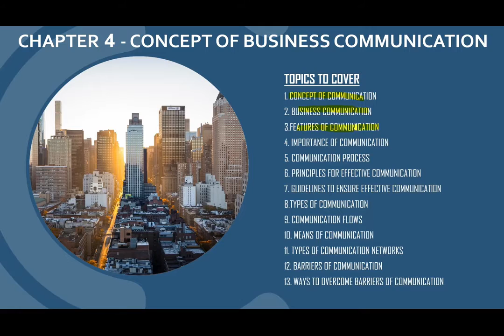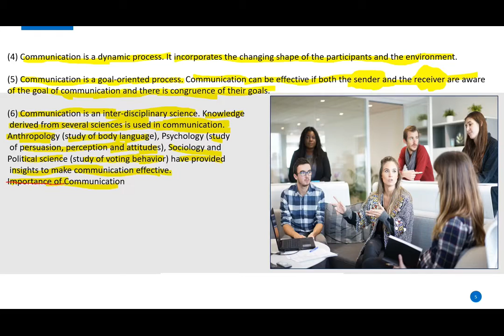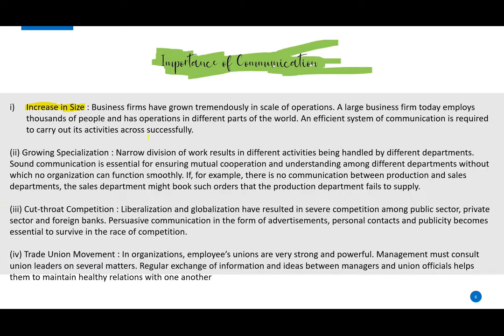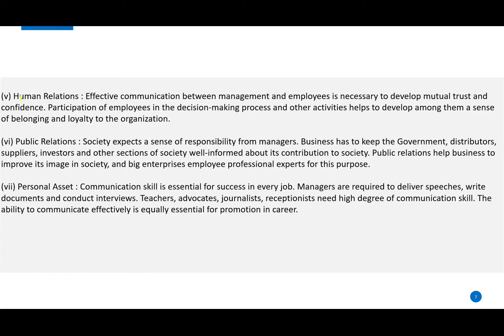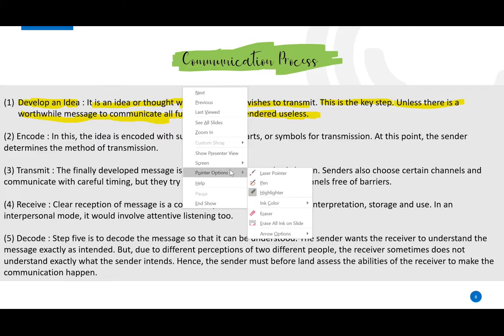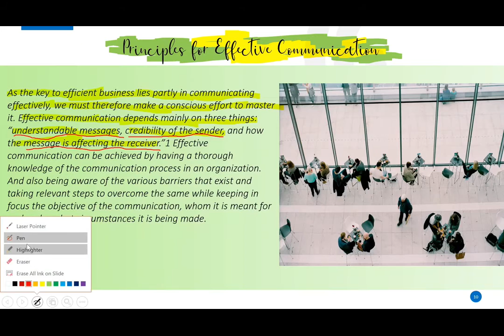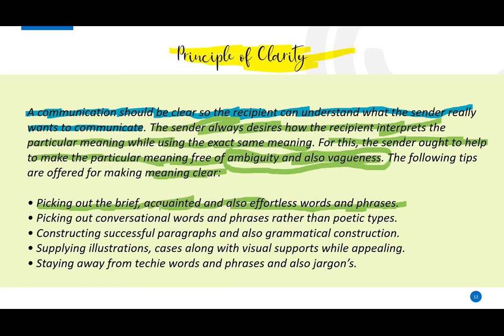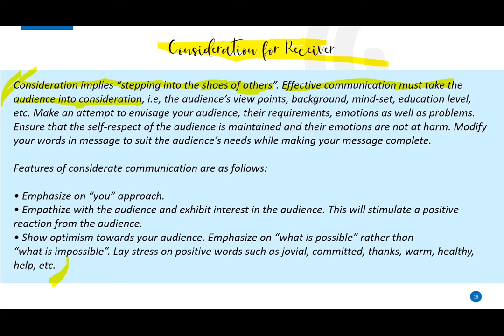Concepts of Business Communication Chapter 4 CSEET 2020 Exam (Lecture 2)